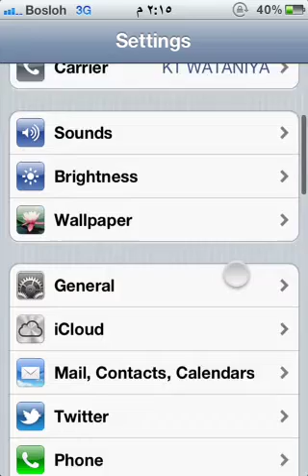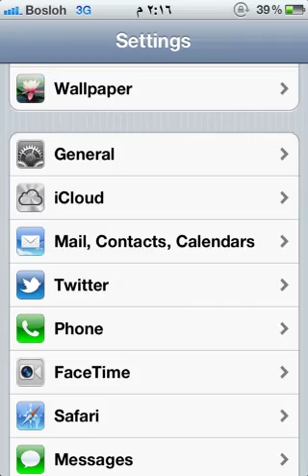شرح اضافة ايميل للايفون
شرح كيفية اضافة بريد الكتروني لقائمة الاتصال للايفون والايباد ايضاً

Tips that show you how to add new contact such as emails to ur iDevice.